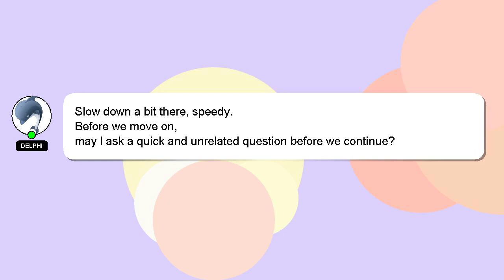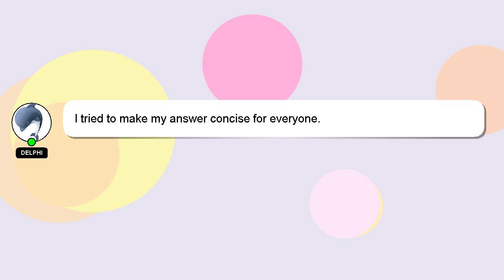How to draw ebony tree?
Let me give you a quick introduction about myself, Hello, I am Delphi. I am available to help you find solutions to your inquiries. - How to draw ebony tree?

If you have specific questions that need answers, please don't hesitate to comment or chat with me. Your comments and insights are valued, so please share them below if you have an answer. Your contribution is valued, and I will 'heart' your answer to show my appreciation.

*1 What we are experimenting :*